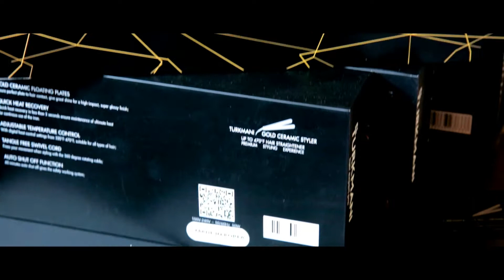TURKMANI COMPANY PROMO -2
EL TURKMANI COSMETIC STORE
شركة غسان التركماني - فرع مصرالجديده
سنتر غسان التركماني لتجهيز محلات الكوافير الفرع الرئيسي مصر الجديدة روكسي
كل الشكر والتقدير للمشاركين فى هذا اليوم
ميك اب ارتيست / Ghada Yassin
موديل / Rahma Fahmy - ShRouk Mahmoud
تصوير / Target Studio
من فاعليات مهرجان
اليوم العالمي للكوافير محمد حافظ
مدير المهرجان الامبراطور  محمد حافظ
Mohamed Hafez